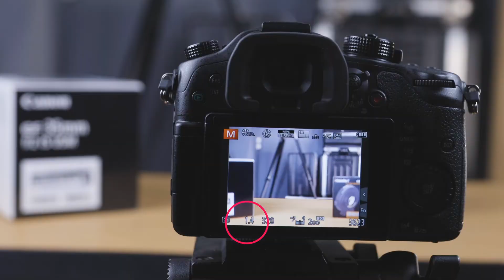Adaptador Commlite Lente Canon EF para Câmeras M4/3 (CM-AEF-MFT Booster)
Este Adaptador Commlite Lente Canon EF para Câmeras M4/3 com Íris Eletrônica e f/0.71X Speed Booster (CM-AEF-MFT Booster), integra várias funções em uma, como filtro ótico adicionado; Reforço de redutor focal de 0,71x; Atualização de firmware USB de suporte; Transmissão de Informações EXIF; Suporte a função de foco automático Single; Controle eletrônico de abertura etc. Está satisfeito com todos os fotógrafos ou usuários de vídeo que precisam dessa super combinação.

Câmeras Micro Quatro Terços M4/3 Compatíveis
Panasonic: GX1, GX7, GX8, GX80/85, GH1, GH4, GH5, G2, G3, G5, G7, GM1, GF3 e AF100
Olympus: E-M1, E-M1, Mark II, E-M5, E-M5 MarkII, E-M10, PEN-F, E-P5 e E-PL13